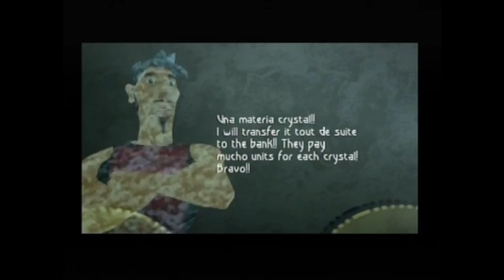LJrock - Beyond Good and Evil | SHIA LABEOUF | Part 2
This game actually doesn't suck.

Jay and Luke continue their picture-taking journey!

*The real part 2 was lost in a pit of flames and destruction*